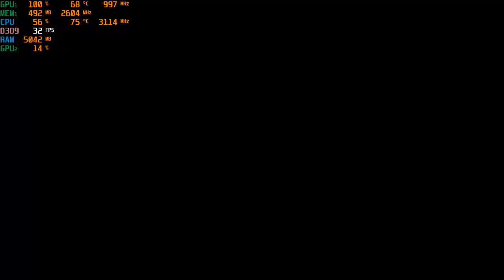The Witcher 2: Assassins of Kings - Nvidia 940MX at 1080p ; Acer Aspire E 15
system:  Acer Aspire E 15 ( E5-575G-52RJ )
cpu:  I5-7200u Kaby lake 2.7ghz (3.1ghz turbo)
memory:  16gb 2133mhz ddr4
gpu:  Nvidia Geforce 940MX 2gb Gddr5 OC
os: Win10 Home, recorded with windows game dvr
res: 1080p low settings with med. textures